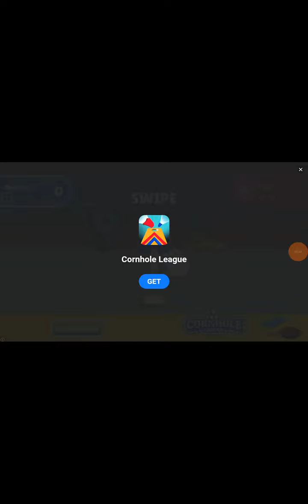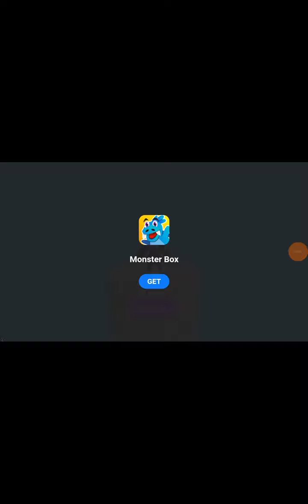Fall Guys Hamster??